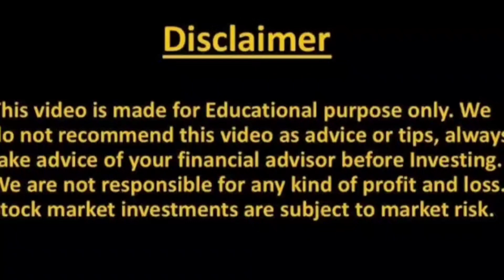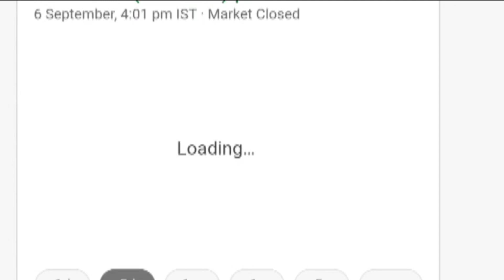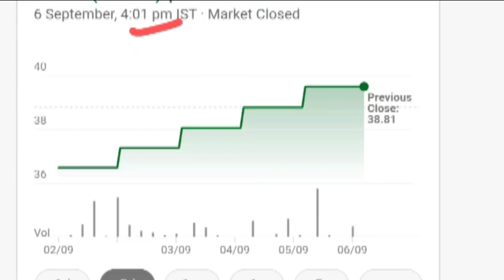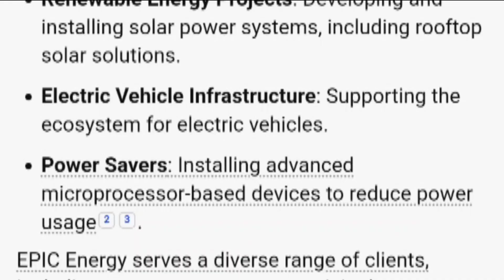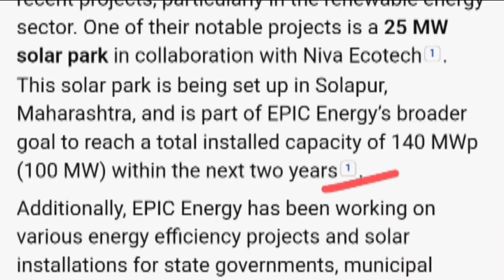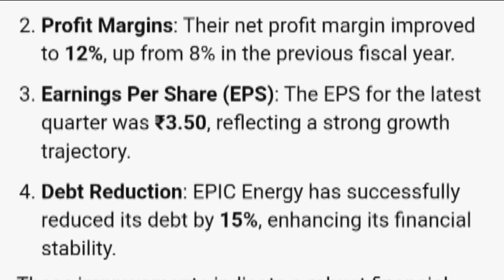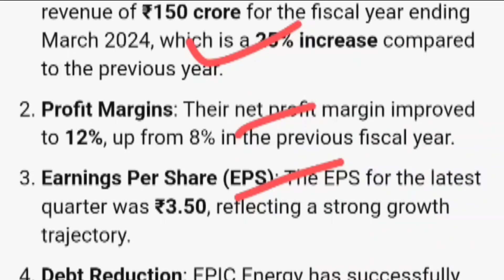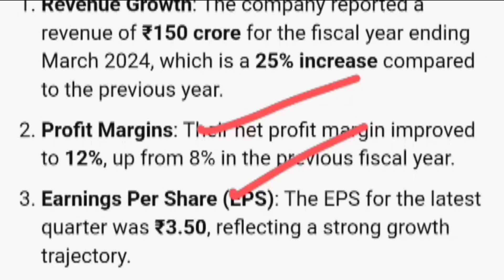EPIC ENERGY SHARE NEWS | EPIC ENERGY SHARE ANALYSIS | EPIC ENERGY SHARE LATEST NEWS